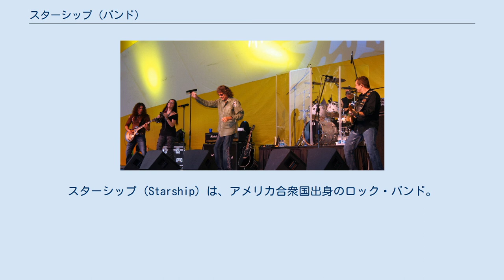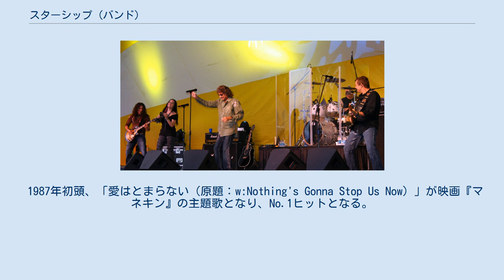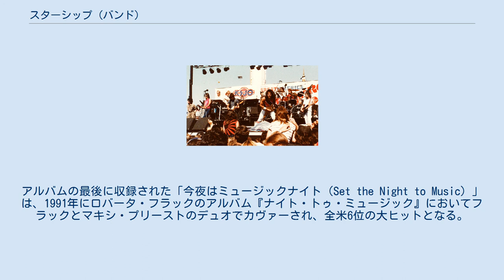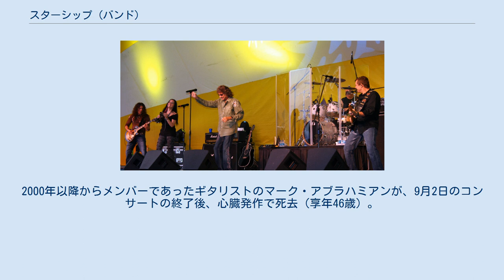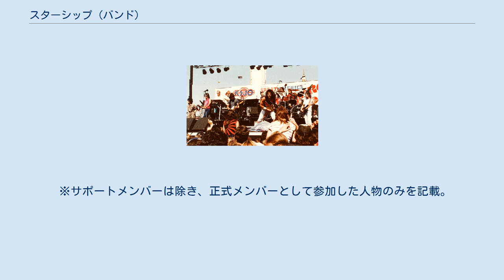スターシップ (バンド)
スターシップ（Starship）は、アメリカ合衆国出身のロック・バンド。
 同国のロック・バンド「ジェファーソン・スターシップ」（ジェファーソン・エアプレイン）から、分離改名する形で発足したグループ。
一度解散したが、旧メンバー ミッキー・トーマスの興したバンドが名跡を継いでいる。
 1985年 1984年6月、ジェファーソン・エアプレイン結成時のメンバーで、残る唯一のメンバーだったポール・カントナーがジェファーソン・スターシップを去った。
しかし、同時に「ジェファーソン・スターシップ」という名称の使用を巡って法的措置に訴え、バンド・メンバー達にこの名称の使用ついて申し立てをしたのである。
そしてカントナーは法廷での和解に応じ、「ジェファーソン・エアプレイン・インクの全てのメンバー（ビル・トンプソン、ポール・カントナー、グレイス・スリック、ジョーマ・コーコネン、ジャック・キャサディ）が同意しない限り、誰も、『ジェファーソン』もしくは『エアプレイン』の名を使用しない」という裁定に署名したのだった。
 スターシップは、バンドの名前をごく短い間だが、「スターシップ・ジェファーソン」としていたことがある。
しかしそれは法的決定が下される以前のことだった。
結局、最終的にバンドの名前は「スターシップ」に縮められることに決まった。
 デイヴィッド・フライバーグはこの裁判沙汰の後もバンドに残り、アルバム『フープラ』の最初のセッションに参加している。
しかし彼はこのセッションに満足することができなかった。
というのも、キーボードのパートをフライバーグを差し置いて、すべてピーター・ウルフ（『ニュークリア・ファーニチャー』のセッションに参加後、『フォロー・アップ・ツアー』のツアーの短い期間だけバンドに加入）が演奏したため。
結局フライバーグはバンドを辞め、残った5人によって『フープラ』が仕上げられることになった。
1984年から1986年末までに行われたライブセッションでは、ガブリエル・カトーナが、サポートメンバーとしてキーボードとサックスを演奏した。
 アルバム『フープラ』は1985年10月に発売された。
このアルバムからはNo.1ヒットが2曲生まれている。
まず最初に、バーニー・トーピン、マーティン・ペイジ、デニス・ランバート、ピーター・ウルフらの作曲、グラミー賞受賞プロデューサーであるビル・ボトレルのエンジニアリング、そしてボトレルとジェイスン・マーツのアレンジによる「シスコはロック・シティ」である。
もう一曲は「セーラ」だった。
このアルバムは全米最高7位まで上昇し、プラチナディスクとなった。
そしてこのアルバムからはさらにもう2曲、シングル曲を発売している。
「トゥモロー・ダズント・マター・トゥナイト」と「ビフォー・アイ・ゴー」である。
それぞれ最高26位、68位につけている。
バンドは、オリジナル・メンバーによるジェファーソン・スターシップが1975年に『レッド・オクトパス』を発売して以来、ここにきてようやくNo.1ヒットを出したのだった。
 1987年初頭、「愛はとまらない（原題：w:Nothing's Gonna Stop Us Now）」が映画『マネキン』の主題歌となり、No.1ヒットとなる。
しかし、ヴィデオには、グレイス・スリックとミッキー・トーマスの2人にギターのクレイグ・チャキーソを加えた3人だけが出演している。
この当時、この曲がNo.1になったことで、グレイス・スリックは、「『ビルボードホット100』の第一位を獲得した曲を歌う歌手の中で最も年長の女性歌手」となった。
スリックはこの時47歳だった（この記録はシェールが1999年に「ビリーヴ」を52歳で歌うまで破られなかった）。
翌1988年には、「ワイルド・アゲイン」（ビルボードのシングルチャートで73位まで上昇した）が映画『カクテル』で使用されている。
 スターシップの2枚目のアルバム『ノー・プロテクション』が発売されるまでに、ベースとキーボードを担当していたピート・シアーズが、音楽性の変化に不満を抱き、バンドを脱退。
シアーズは脱退後、ジェファーソン・エアプレインの前バンドメンバーのジョーマ・コーコネン、ジャック・キャサディと共に、バンド「ホット・ツナ」で10年...